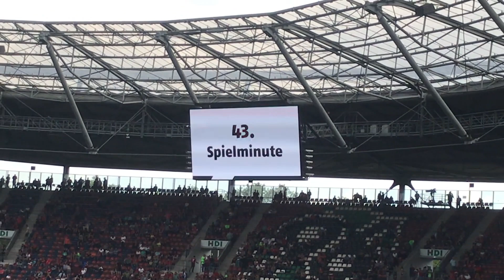HANNOVER 96 VS. SSV JAHN REGENSBURG {WAS WAR DAS DENN?!} Stadion VLog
Danke für's zusehen :) Like wäre nice ♥

Yo Friends, der erste Stadion V-Log seit langer Zeit!!
Ich hoffe ihr seid noch am Start :D